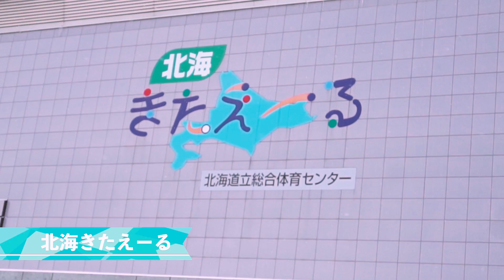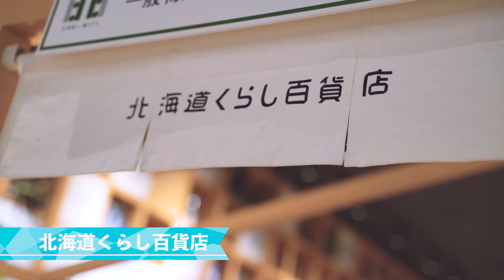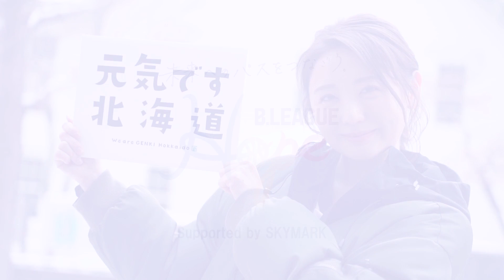【北海道復興支援活動】折茂武彦選手プロデュース「元気です北海道 B旅 企画」supported by SKYMARK